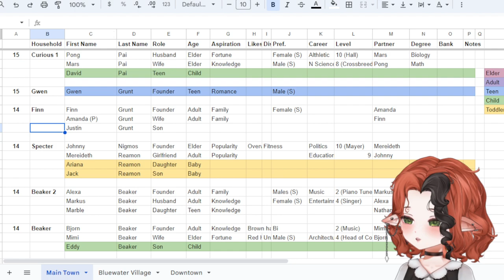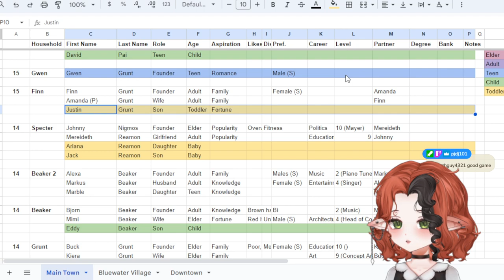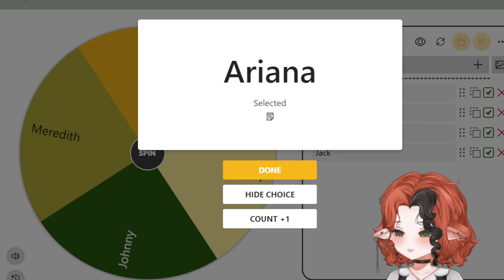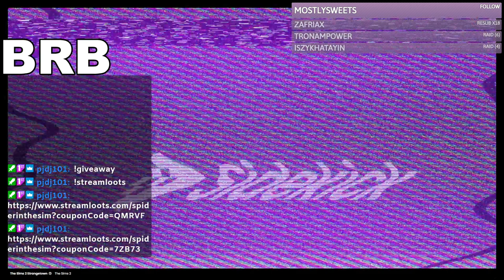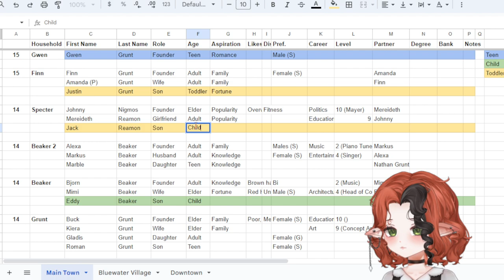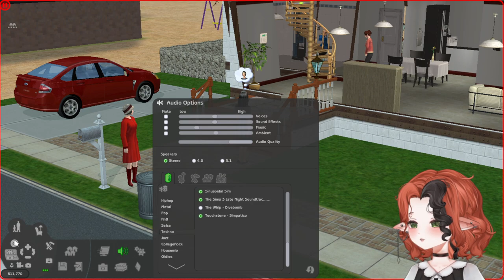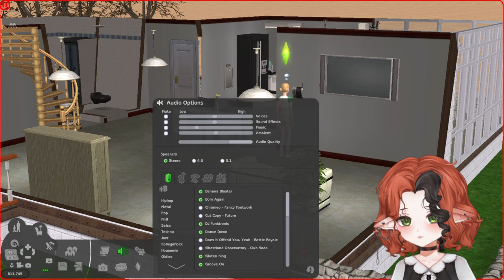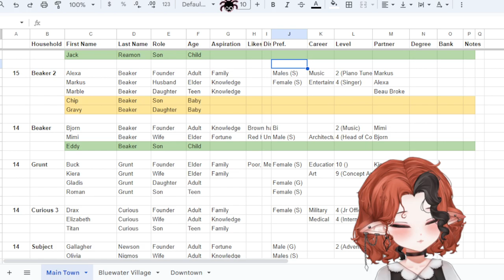The Sims 2 Strangetown (#77)👽 9/12/23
0:00 Starting Soon & Chatting
9:49 Finn Grunt
33:23 Johnny Nigmos
2:28:15 Alexa & Markus
4:36:14 Bjorn & Mimi